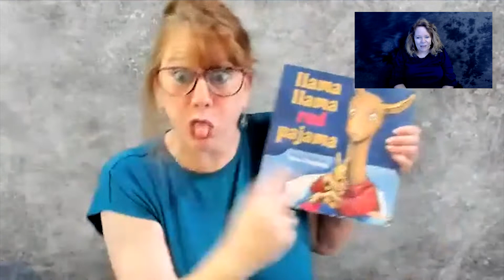The St. Louis Storytelling Festival Presents: Trix Bruce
This video was interpreted by Loretto Freeman.

Patricia (“Trix”) Bruce, who is Deaf, delightful and dynamic, is an extraordinary performing artist with a spirited audience-participation entertainment style. Drawing on her background in American Sign Language (ASL) Linguistics and a life of travel and adventure, Trix excels in hilarious true-to-life storytelling and impromptu, interactive ASL artistry. She can tell you the story of her life, without uttering a word. Trix is a storyteller, a poet, an actress, and a one deaf-woman show. You will be captivated by her electrifying energy, irresistible sense of humor, open-hearted honesty, and rich.

Trix Bruce is a featured performer for the 43rd St. Louis Storytelling Festival, which will take place from October 13-22, 2022. St. Louis County Library is the new home for the festival, which will be held at a wide variety of venues through the St. Louis region, including St. Louis City and St. Louis County.